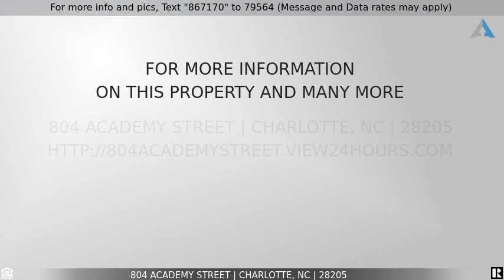Priced at $300,000 - 804 Academy Street, Charlotte, NC 28205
Home for Sale in Charlotte

Rare find in NODA, 1953 historical mill converted in 2007 into 24 loft-style industrial two-story condos. No one lives above or below.  Includes 1111 sq. ft, 2 BR and 2 full BA. The main level consists of an open concept with the original concrete flooring. Enjoy the garage door, which opens to an exposed brick patio, and includes a privacy screen & a custom, motorized garage door screen.  The kitchen has granite counter tops, lg island, custom tile, and ss appliances.  Enjoy the open feel with 20ft ceilings, exposed beams, pipes, and trusses.  The second level consists of hardwoods, full bath with walk-in shower, BR, walk-in closet with built-ins and drawers, an open loft area for more living space, and/or an office.  The light rail is a short walk, as well as the heart of NODA, restaurants, retail, and breweries.  HOA dues include internet, cable, water, trash, HVAC quarterly maint., and landscaping.  There is a shared gas grill and fire pit area, and N. Charlotte Park nearby.